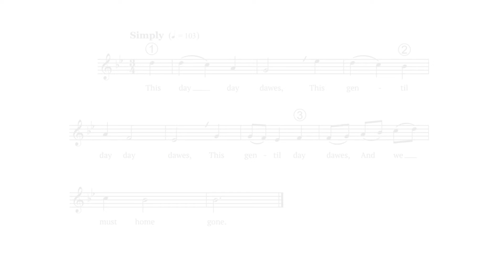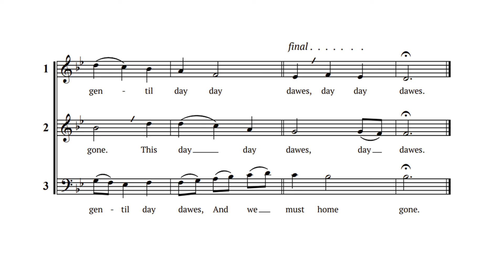This Day Day Dawes (3-part round, reissued)—synth demo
A flowing round with a comfortable range.  The 14th-century English text is part of the burden to a carol, "The Lily-White Rose".  It may refer to the parting of lovers at dawn:

     This day day dawes*,
     This gentil day day dawes,
     This gentil day dawes,
     And we must home gone.

           *dawes (pron. “dowes”) = dawns

A copy of the score is available free on request.